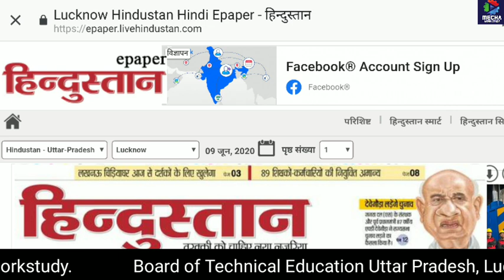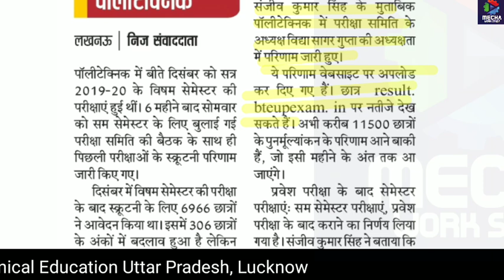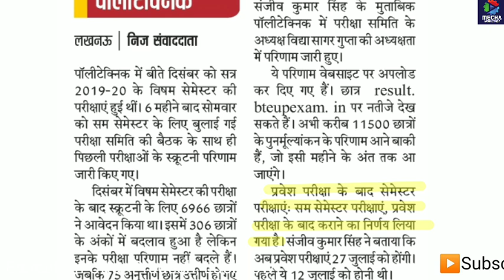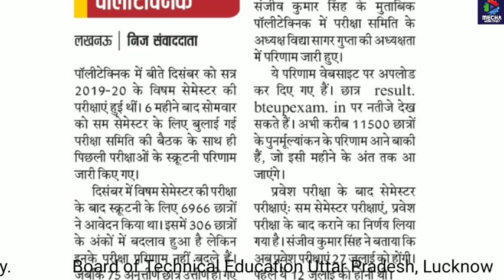POLYTECHNIC REVALUATION RESULT/SCRUTINY RESULT/EXAM DATE/UPBTE UPDATE/BTEUP UPDATE/POLYTECHNIC NEWS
All Doubt Clear /REVALUATION RESULT/SCRUTINY RESULT/EXAM DATE/UPBTE UPDATE/BTEUP UPDATE/POLYTECHNIC

🇮🇳BOARD OF TECHNICAL EDUCATION UTTAR PRADESH (BTEUP)🇮🇳 Hello guys this is Manish ,Diploma (Mechanical Engineering)& Advanced Diploma ( Foundry Technology), Be update with me. 👇👇👇👇👇👇👇👇👇👇👇👇👇👇👇 👇👇👇👇👇👇👇👇👇👇👇👇👇👇👇
👉 You can follow Facebook page for latest updates 👉Join Telegram channel with me to get earliest notification